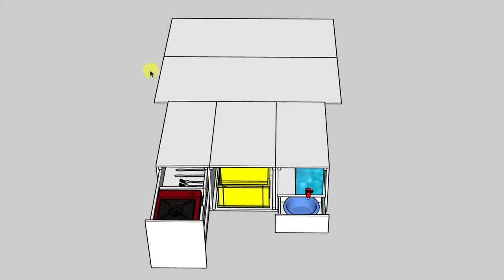Aménager un ludospace (kangoo) pour y dormir - Partie 3 - Fabrication du lit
Dans cette vidéo je continue la fabrication de l’aménagement de ma Kangoo pour y dormir à deux.
Ici je fabrique le lit qui sera installé dans l'habitacle.
Cette vidéo fait partie d'une série et fait suite aux parties "étude" et "caisson" .

►SOMMAIRE
00:00 Intro
00:22 Planches matelas
02:30 Écartement lattes de soutiens
02:53 Fixation lattes sur le caisson
04:18 Fabrication des pieds du lit
08:19 Mise en place des tourillons de fixation de l'ensemble
10:04 Rails sous les planches matelas
11:44 Démonstration
13:03 Coûts

►ACCESSOIRES VOITURE
•Adaptateur Bluetooth
•Lampe de poche
•Chargeur allume-cigare
•Fixation aimantée smartphone tableau de bord
•Coque smartphone pour fixation aimantée
•Ventilateur sur batterie
•Bidon d'eau

•Canon 550d
•Objectif 18-55
•Objectif grand angle
•GoPro Hero 7
•Accesoires gopro
•Gorilla pod
•Monture smartphone
•Micro cravate
•Cartes SD

•Tapis de soudure
•Outil ouverture

►MUSIQUE
•Streambeats